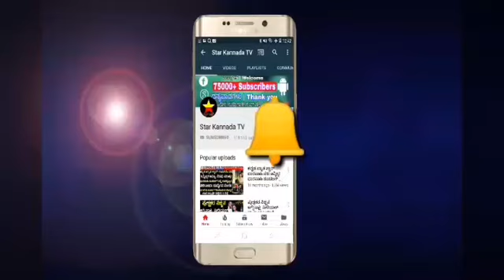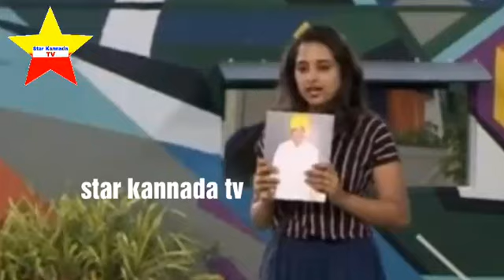ಚಂದನಾ ಕೆನ್ನೆಗೆ ಮುತ್ತು ಕೊಟ್ಟ ಡ್ಯಾನ್ಸರ್‍ ಕಿಶಾನ್ | chandna and kishan | bbk7 contestants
ಚಂದನಾ ಕೆನ್ನೆಗೆ ಮುತ್ತು ಕೊಟ್ಟ ಡ್ಯಾನ್ಸರ್‍ ಕಿಶಾನ್

chandana and kishan

bbk7 contestants

biggboss kannada chandana

 biggboss kannada 7 dancer kishan